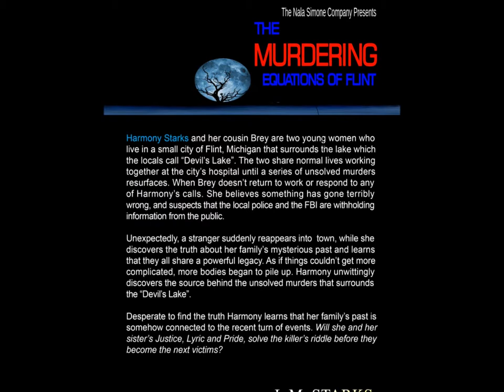The Murder Equations Movie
mama movie